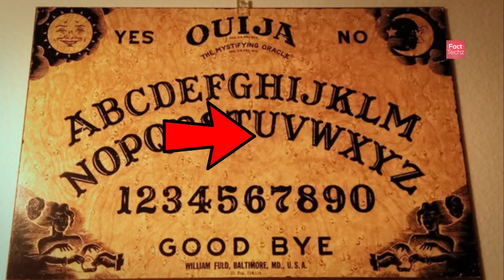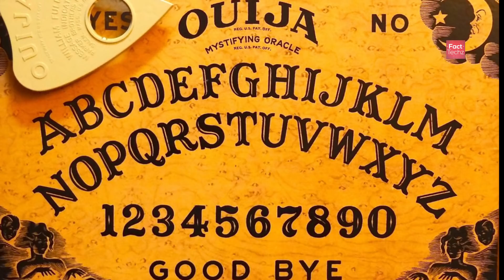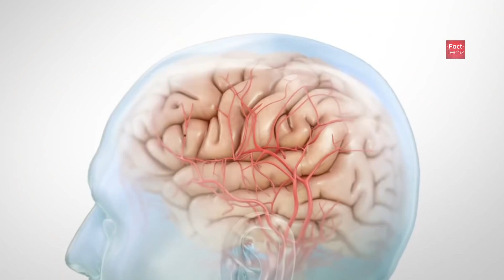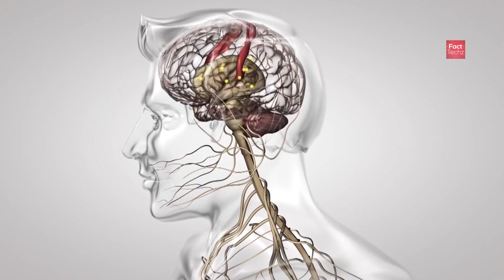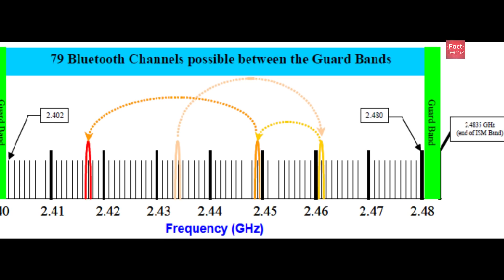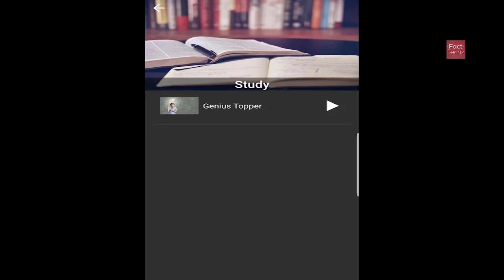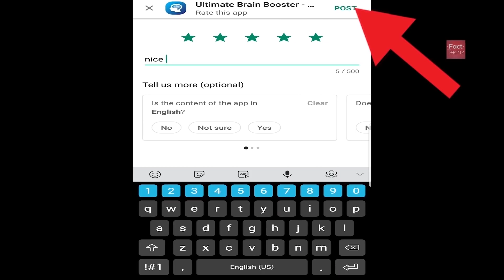गुस्सा आपके दिमाग को कमज़ोर क्यों बनाता है ? | Negative Effects of Anger on the the Brain - TEF Ep 17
We look at the science of anger in this video. Various researches shows that anger can decrease your brain power because it affects the decision making part of your brain. We also explore various other interesting and random facts in this video. This is the episode 17 of the TEF (Top Enigmatic Facts) video series.